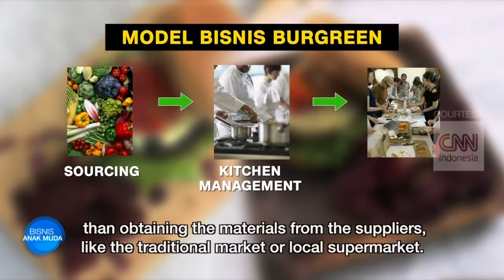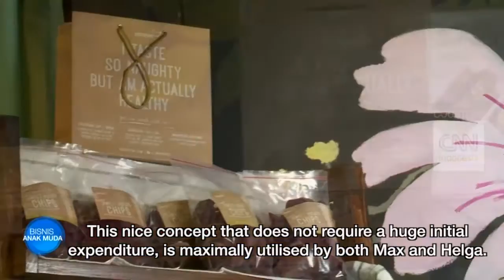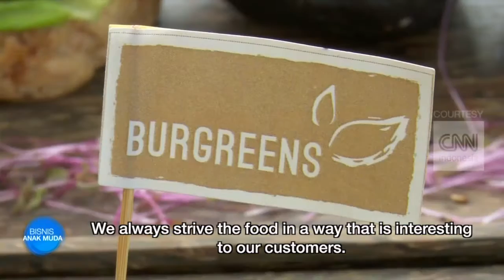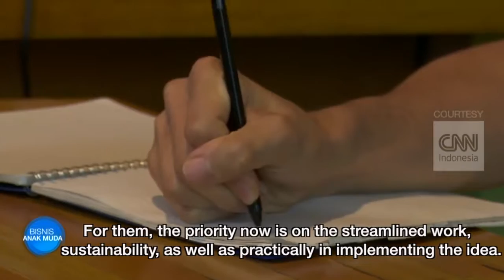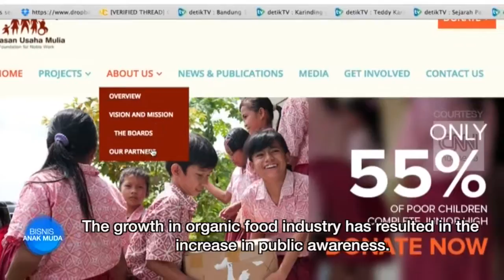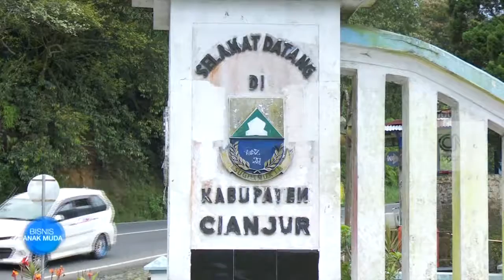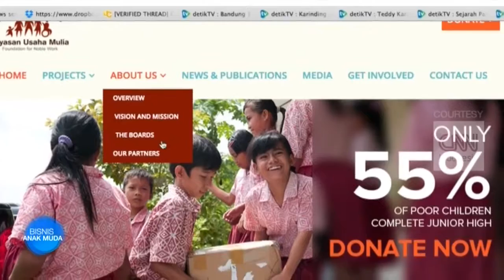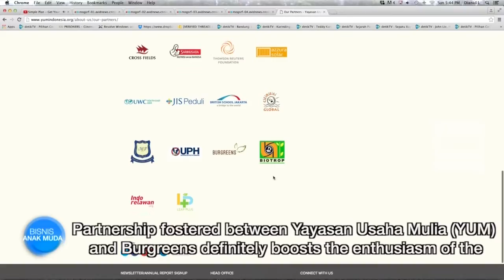YUM Organic Farm & Burgreens on CNN Indonesia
Another video documentary to show our own project in sociopreneurship collaboration between YUM and Burgreens.